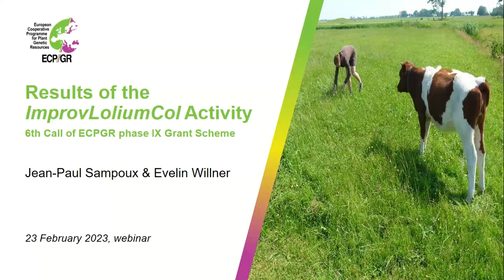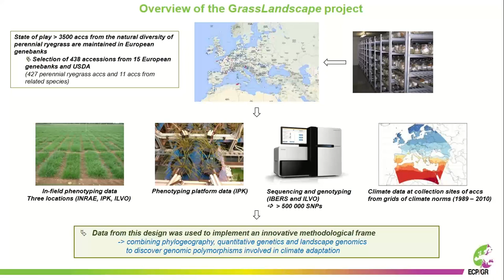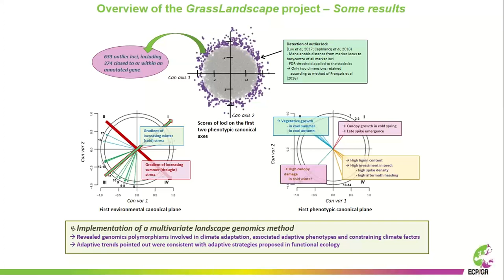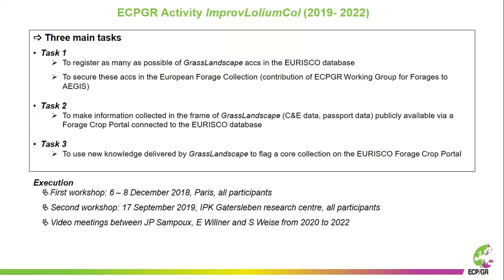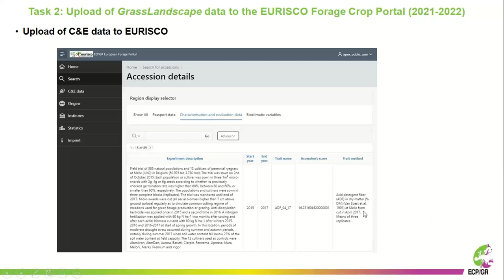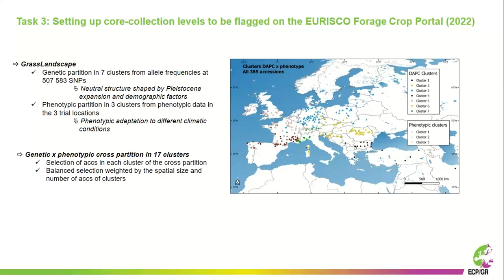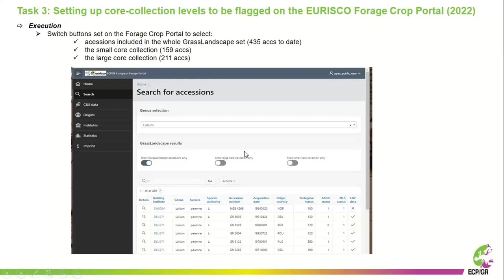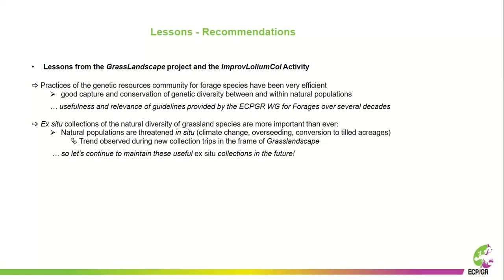Facilitating the use of the European perennial Ryegrass collection - The ImprovLoliumCol project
The webinar focuses on the results of the ECPGR ImprovLoliumCol Activity, which aimed to facilitate the use of the European perennial ryegrass collection and improve access to genetic resources and C&E data.
Presenter: Jean-Paul Sampoux, INRAE, France

This Activity followed up on the work of the FACCE-JPI ERA-NET+ project 'GrassLandscape', in which 427 accessions from the natural diversity of perennial ryegrass and nine accessions from related taxa were genotyped, phenotyped and documented for the environment of their collection sites. The ImprovLoliumCol activity promoted the inclusion of as many as possible of the accessions used in GrassLandscape into EURISCO and to be flagged as AEGIS and was concluded with 435 accessions registered in EURISCO and 344 expected to be flagged as part of AEGIS. Phenotypic data recorded in the frame of GrassLandscape were made easily available as C&E data via an ECPGR European Forage Portal connected to the EURISCO database. Using new knowledge on the spatial and environmental distribution of the natural diversity of perennial ryegrass provided by GrassLandscape, two levels of core collection were set up, a small one and a large one, including 159 and 211 accessions, respectively. These two levels of core collections were flagged on the forage crop portal.